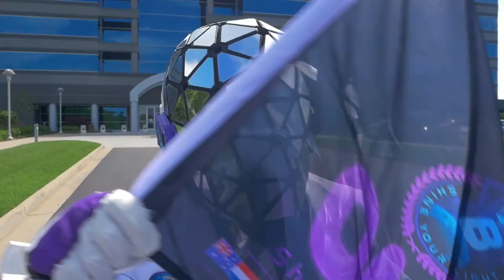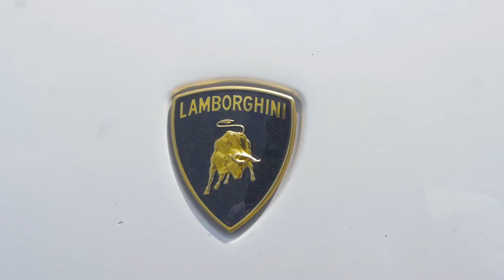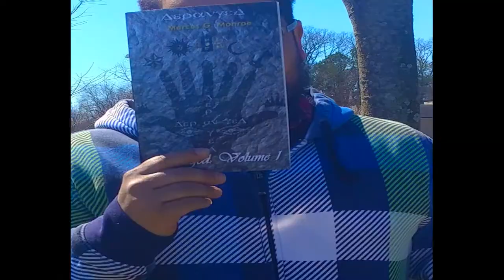Saintlike (OAB Remix) Book promotion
O.A.B. Productions 1st music and fan dedication video.
Original song - Saintlike by Jakey

This Music video is dedicated to the fans and supporters of O.A.B. ministries and production company.
This is dedicated to each soul that helped donate towards charitable causes by purchasing a copy of Deranged: Volume 1